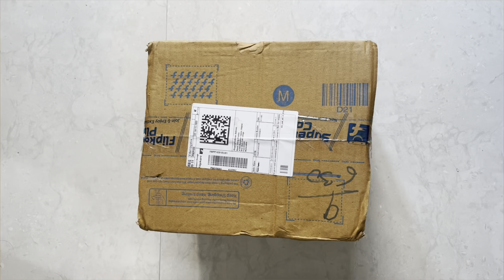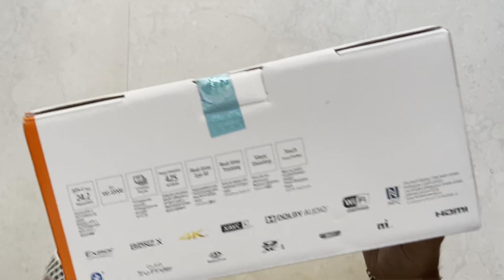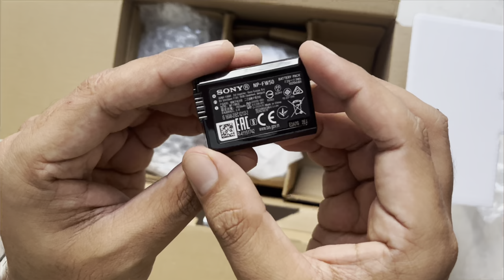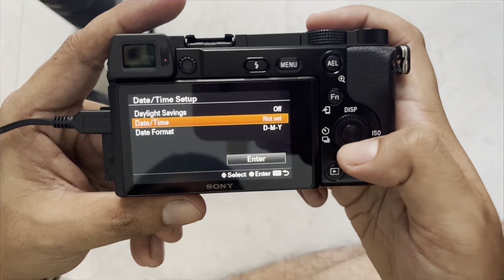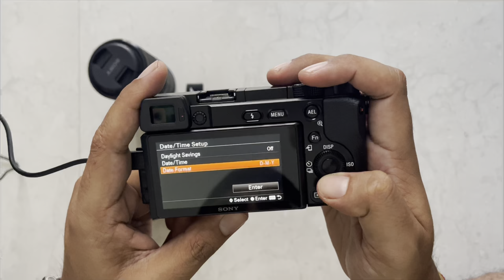Best Budget 4K Mirrorless camera Sony α6100Y | Sony A6100Y Unboxing🔥🔥 Lens Bundle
This video is just an unboxing video of my new Sony A6100Y DSLR camera. I am a beginner so please bear with me for any mistakes in unboxing and explanation.
Insta Handel: @thechiragsharma